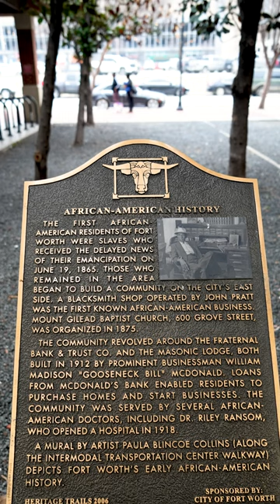Celebrate Black History Month at Fort Worth Central Station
Step back in time with us at Fort Worth Central Station 🚉🕰️.

Panel A of The Historic Wall, crafted by artist Paula Blincoe Collins, celebrates the early days of Fort Worth from 1865 to 1876. It's a journey through the city's infancy, highlighting the significant role of African Americans in shaping the community – from the first businessman, John Pratt, to the foundation of the Allen Chapel AME.

This Black History Month, explore the tales of cattle drives, Juneteenth, and the vibrant life of Fort Worth's early residents. The Historic Wall is more than art; it's a narrative of resilience and growth. 📍 View the engaging mural wall at 1001 Jones Street.